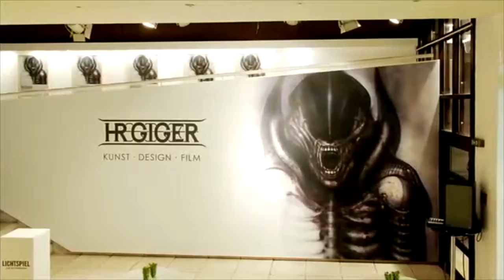Hr Giger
Joana Rincon Prieto
Cinematografía III